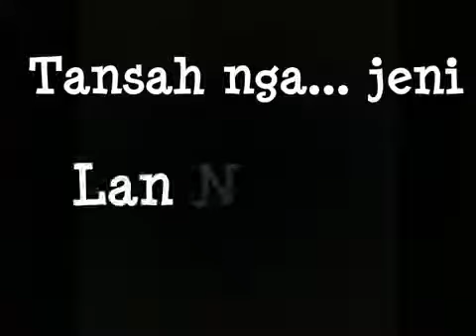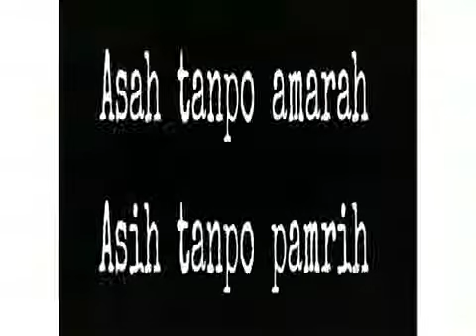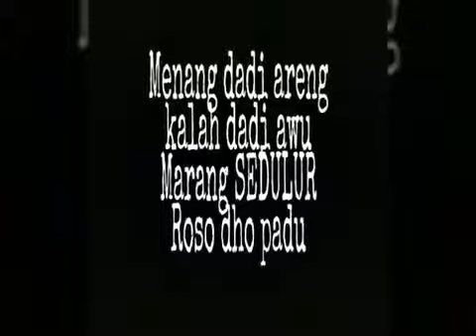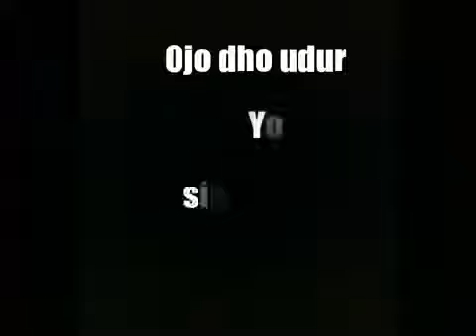Seduluran adventure iwan Pandji